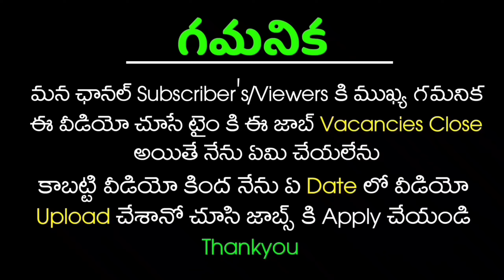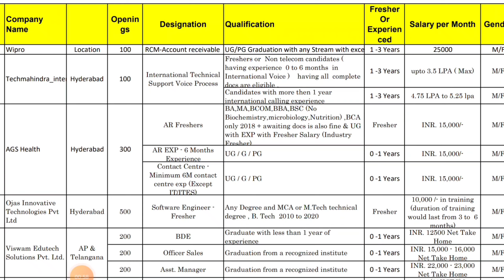Wipro Jobs At Hyderabad 2021 | Jntuh Mega Job Mela Drive | Wipro Vacancy Job's In Hyderabad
Register Now :-- JNTUH Job Drive